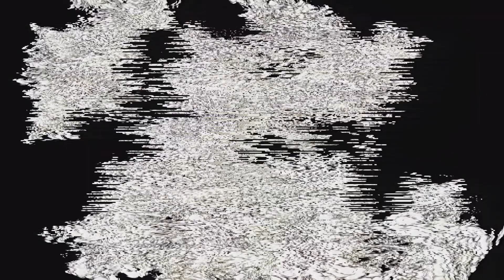Chainsaw Man Episode 9 Proved Everyone Wrong